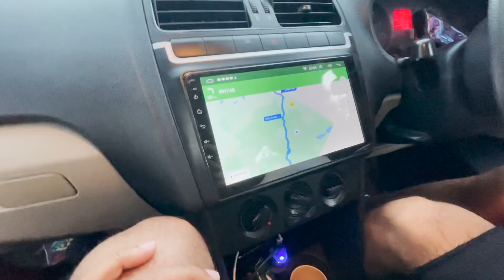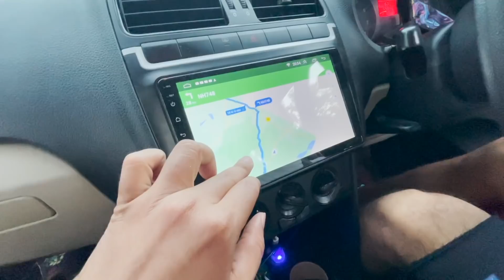Rasta Bhatak Ke Jungle Me Aa Gaye..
In this vlog, we leave from South Goa to Mumbai in our Volkswagen Polo. A wrong turn cost us over 3 hours delay and we entered a dense jungle in the middle of the night. We crossed Anmod Ghat before reaching NH 48 towards Kolhapur. Mumbai to Goa by road is an ultimate experience and should definitely be on your travel bucket-list.
My Camera Gears and Purchase from:
VLOGGING SETUPS